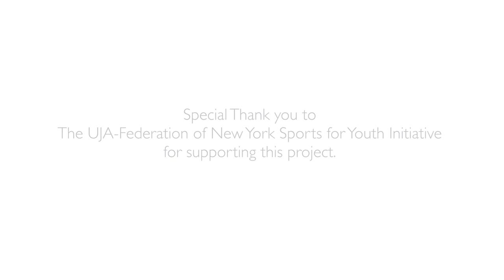Israel Lacrosse Gear Donations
Video By Hannah Epstein